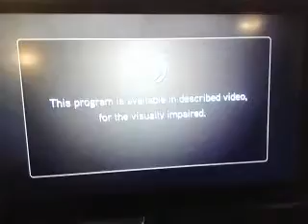Kodak Episode 1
Watch the Show on RCA